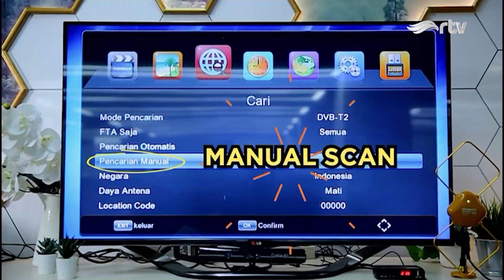CATATAN SEPUTAR INVESTIGASI - 7 MARET 2024